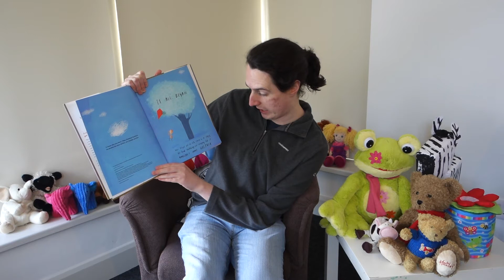Bedtime Stories; Stuck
Join Kevin this bedtime as she reads Stuck you were born by Oliver Jeffers and prays for us.
A lovely video to watch for bedtime.